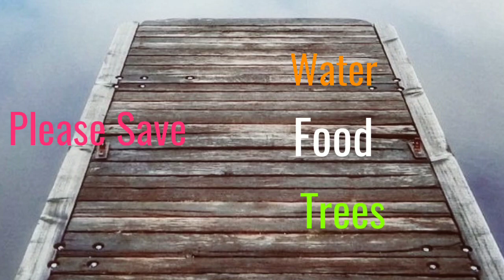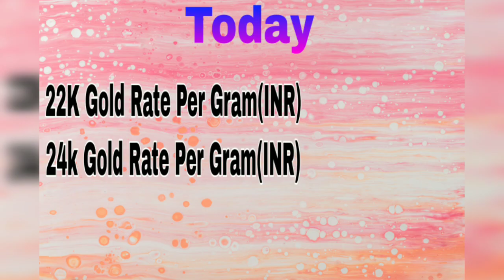Today gold rate in India|14-03-2020|Goldrate today|Gold price|Hyderabad,Chennai,Delhi,Kolkata,Mumba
Hi Viewers,

Today gold rate in India|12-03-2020|Goldrate today|Gold price|Hyderabad,Chennai,Delhi,Kolkata, Mumbai,Kerala